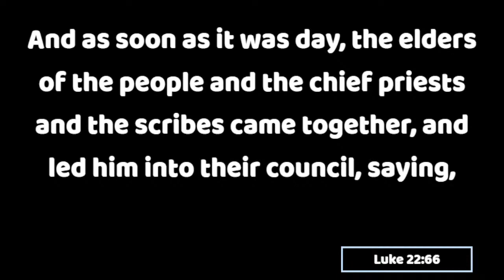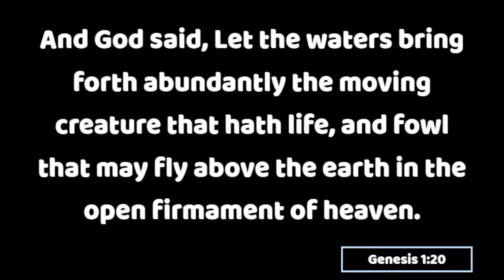LENT Prayers Day 37 || Rev. George K Herbert || LORD'S GRACE MINISTRIES